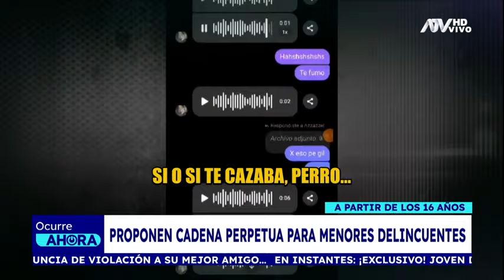Proponen cadena perpetua para menores implicados desde los 16 años en actos criminales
Iniciativa fue presentada por el congresista Juan Burgos de Podemos.